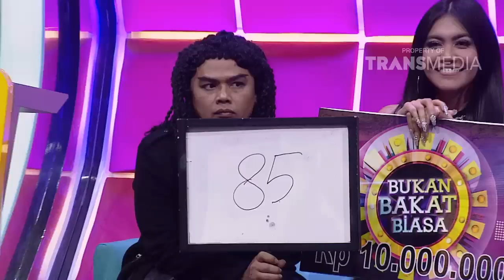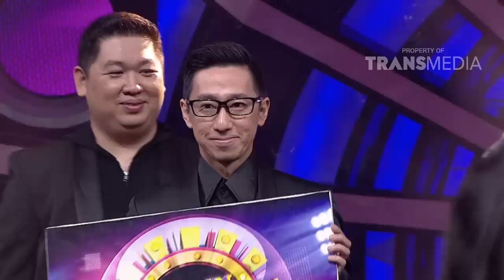BUKAN BAKAT BIASA - Keren, Pantomim Antar Indonesia dan Jepang (11/11/17) Part 4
BUKAN BAKAT BIASA
TAYANG SETIAP SABTU - MINGGU PUKUL 19.00 WIB